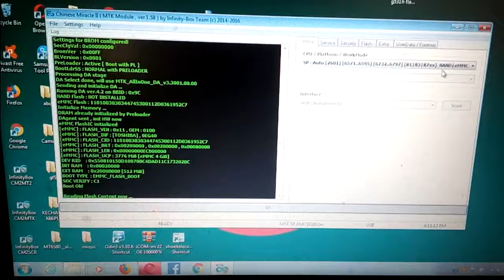TiNMO F18 new Flash File Without Password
TiNMO F18 Firmware Flash File Without Password